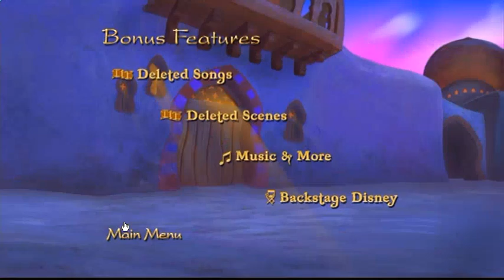Aladdin 2009 DVD menu walkthrough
00:02 scene selection
00:18 bonus features
00:39 set up